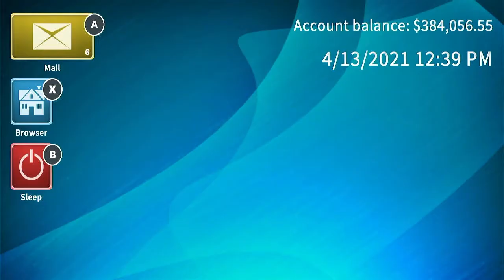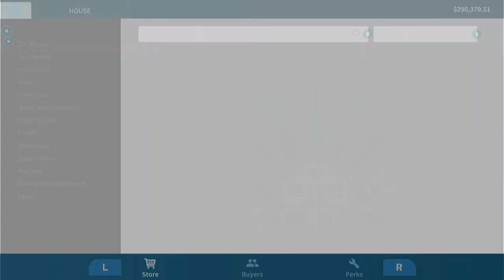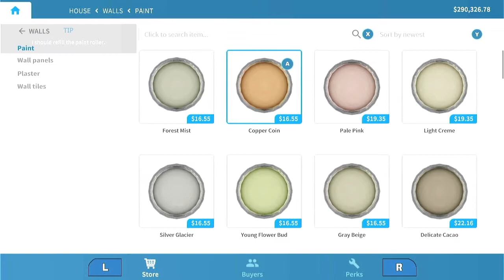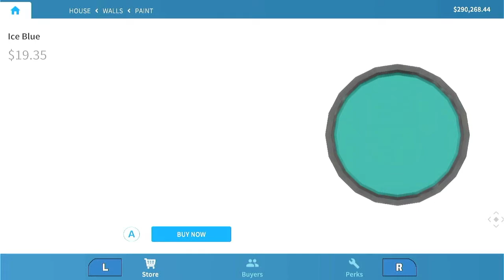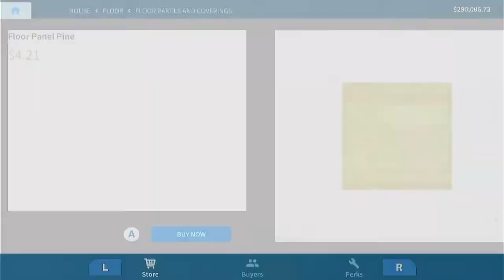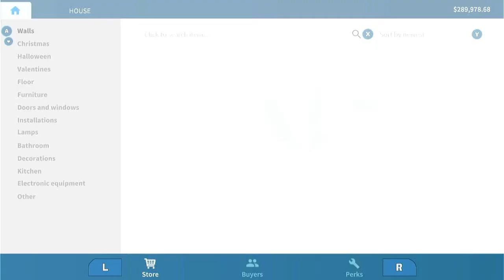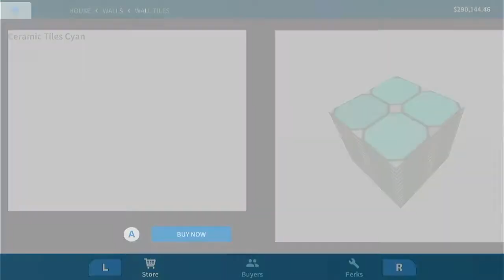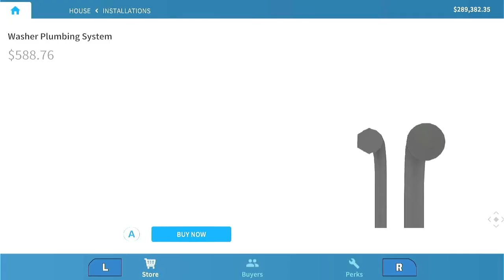House Flipper - Walkthrough Part 21 - 100% (Nintendo Switch Gameplay)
Thanks for every Like and Favorite! They really help! This is Part 21 of House flipper Gameplay Walkthrough for the Nintendo switch !

The Nintendo switch is awesome, and I'm excited to see how this House flipper  game turns out! You may have seen the trailer or demo, but this playthrough will feature everything including the ending! If you're a fan of Nintendo or any of the classic Mario platformers, then let's play House flipper !

HOUSE FLIPPER INFO
Name: House Flipper
Developer: Ultimate Games
Publisher:Ultimate Games
Platforms: Nintendo Switch
Release Date: June 12, 2020